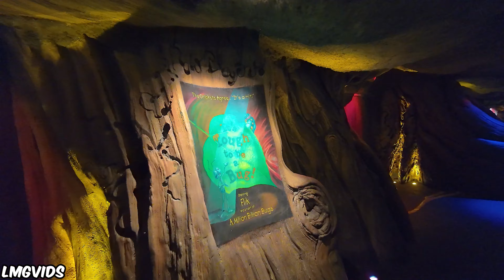[4K] It's Tough to be a Bug - FULL SHOW - Disney's Animal Kingdom, WDW | 4K 60FPS POV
It's Tough to be a Bug FULL SHOW at the Tree of Life at Disney's Animal Kingdom at the Walt Disney World Resort in Florida shot in 4K 60FPS! It's Tough to be a Bug is a unique, now exclusive show to Disney's Animal Kingdom park at Walt Disney World that takes place directly underneath the Tree of Life! In this unique buggy experience, guests put on glasses to become honorary bugs and experience some of the most wacky and somewhat terrifying experiences of being a bug! With your host, Flick, leading the presentation, what could go wrong? It's Tough to be a Bug usually does not see long lines, with the experience typically hovering around a 15 minute wait on more crowded days at Disney's Animal Kingdom.

This FULL SHOW POV of It's Tough to be a Bug at the Walt Disney World Resort in Florida was shot in Late June 2024

Timestamps:
0:00 - Queue
5:08 - It's Tough to be a Big FULL SHOW